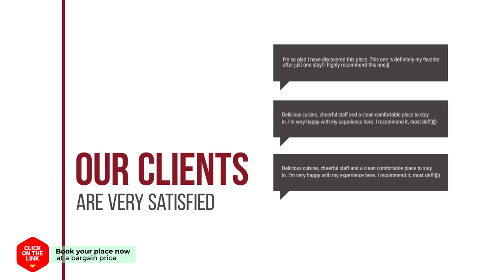Kingkong Hotel Myeongdong hotel review | Hotels in Seoul | Korean Hotels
Kingkong Hotel Myeongdong hotel video review. Hotels in Seoul, asian 3 stars hotels.